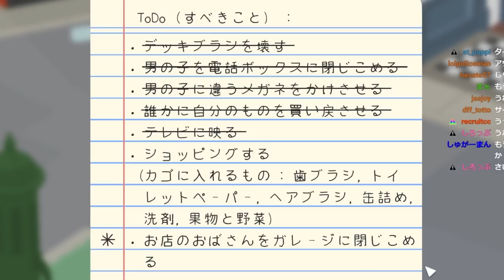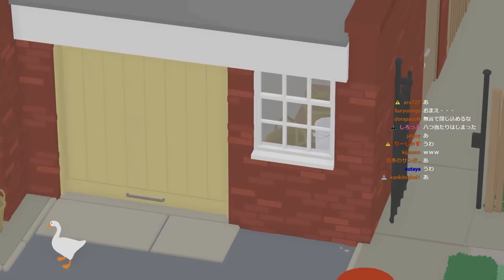歯向かうヤツらは全員制裁！白い悪魔のお通りじゃぁ！【Untitled Goose Game】